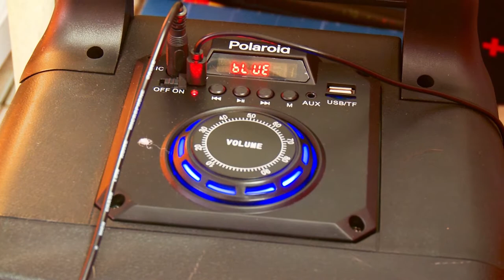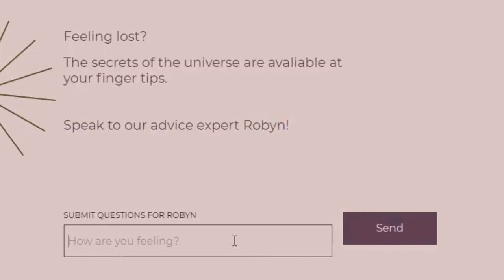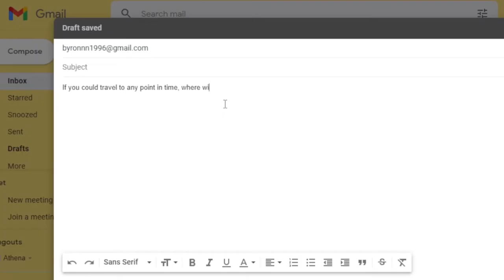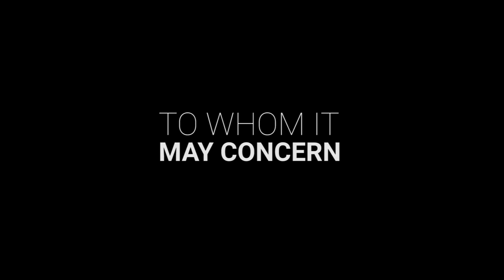To Whom It May Concern (Short film) by CPUT Film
Starring Brian The Great as Byron.